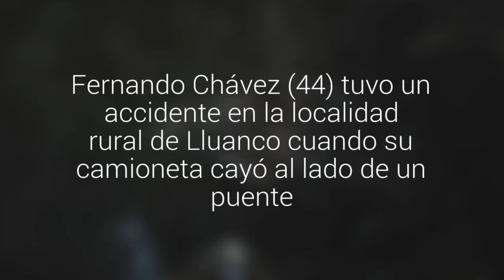Con tristeza y asombro reaccionaron las redes sociales por la muerte del alcalde del Pinto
Fernando Chávez (44) tuvo un accidente en la localidad rural de Lluanco cuando su camioneta cayó al lado de un puente.